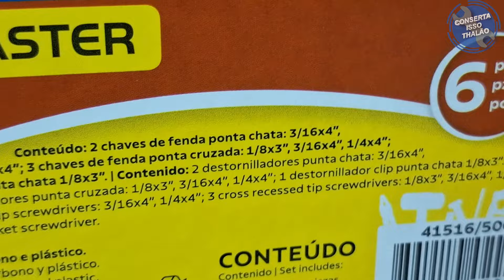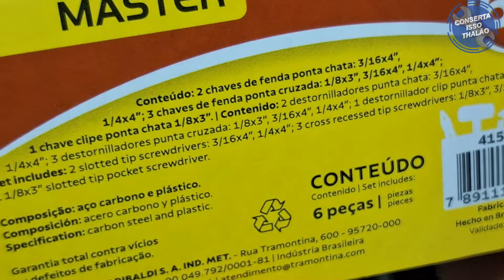[COMPLETO] Jogo de Chaves fenda Philips Tramontina 41516506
Jogo de Chaves Fenda Philips Tramontina 41516506: Qualidade e resistência para suas necessidades. Chaves com hastes em aço especial cromado, cabos injetados e pontas verificadas e aprovadas. Ideal para uso doméstico e profissional.
As hastes as chaves de fenda são testadas em máquinas de ensaio específicas, para verificar o perfeito balanço entre resistência mecânica e dureza. Cabos injetados com material de alta resistência. Os dimensionais das pontas são verificados com gabaritos-padrão, calibrados e certificados. As ferramentas são produzidas e testadas conforme normas específicas.

💥 ONDE COMPRAR  💥

Política de Comentários do Canal:

1. Ao comentar e enviar áudios você concorda e permite que o texto, áudio, nome de perfil e imagem de perfil, possam ser usados para ilustrar e compor conteúdo em vídeo e postagem aqui deste canal, sem custo ou ônus para o criador;
2. Comentários estão sujeitos à moderação do criador do canal e ao sistema automático do YouTube; Os comentários devem ser adequados ao assunto/tema do vídeos/canal. Comentários fora de contexto podem ser excluídos;
3. Estas regras são retroativas e se aplicam a todo o canal, em qualquer vídeo que tenha comentários públicos.
4. Se o comentário for excluído (pelo perfil que comentou ou pelo administrador do canal), mas já tiver sido usado e exibido em algum vídeo do canal, o conteúdo em vídeo NÃO será excluído.